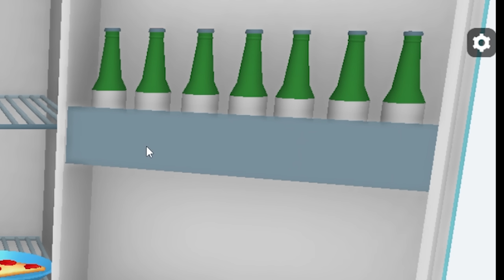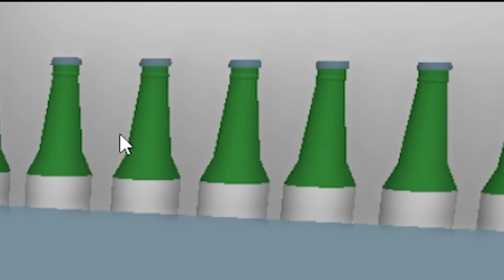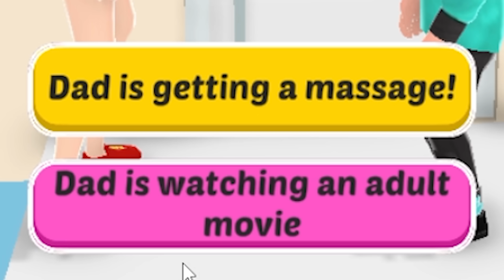When you take compulsive lying to the extremes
It's Perfect Lie.
ABOUT -  Perfect Lie
How good a Liar are you?
Can you fool your Mom?
Can you Lie to your Dad?
Can you Lie to your Teachers?
Can you Lie to Everyone?
Can you be the Number 1 Liar in the World!
Let’s find out if they find out your lie!